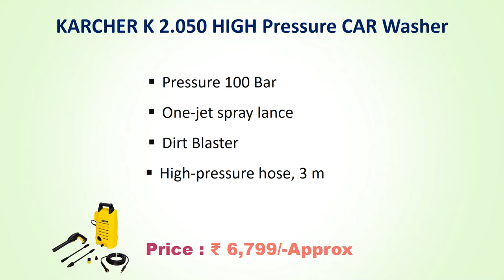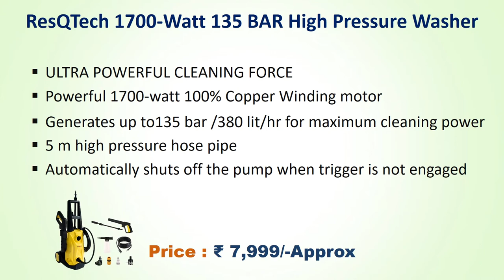Top 5 High Pressure Car Washer In India With Price // High Pressure Home Washer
List Of Best High Pressure Car Washer :
5) Janvitha Universal Motor High Pressure Home and Car Washer

4) KARCHER K 2.050 HIGH Pressure CAR Washer

3) Inalsa High Pressure Washer

2) ResQTech 1700-Watt 135 BAR High Pressure Washer

1) Bosch Aquatak 125 1500-Watt High Pressure Washer

Other Product :
Refrigerator Trolley
Washing Machine Trolley
Air Cooler Trolley
Best Ceiling Fan
Best High Speed Fan
Best Crompton Ceiling Fan
Best Bajaj Ceiling Fan
Best Luminous Ceiling Fan

Top 5 High Pressure Car Washer In India With Price
High Pressure Home Washer

Song :Communicator
Artist :  Reed Mathis